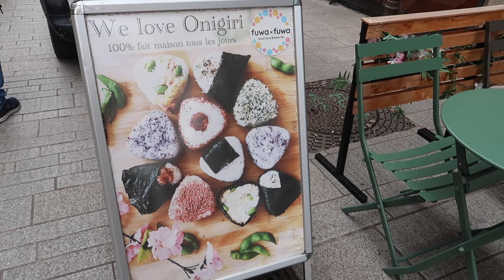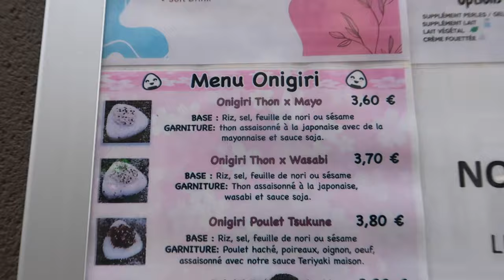FIM-DE-SEMANA EM LYON 🇫🇷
Olá a todos! O vídeo de hoje é um VLOG de Viagem em Lyon, França. Espero que gostem!